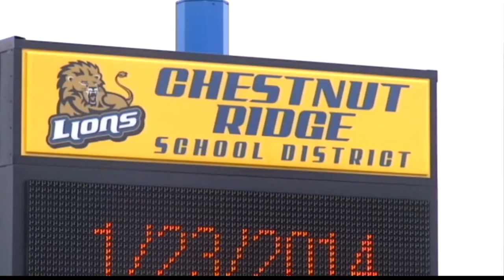School district takes extra precaution after threats found not credible